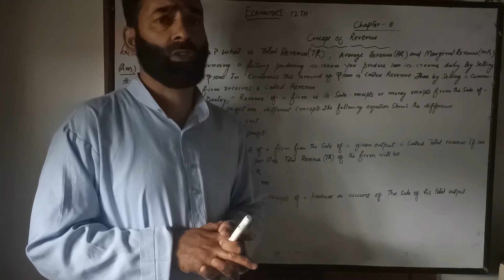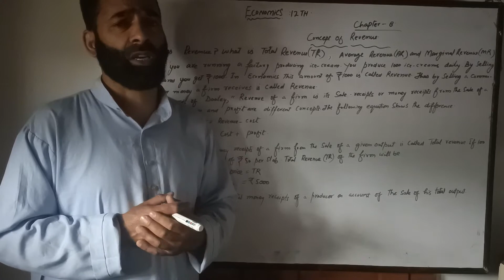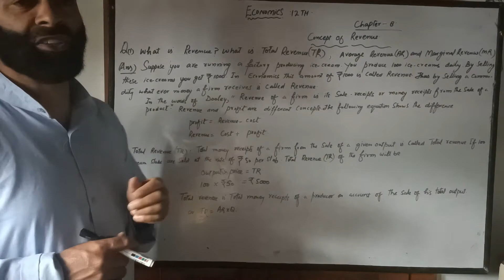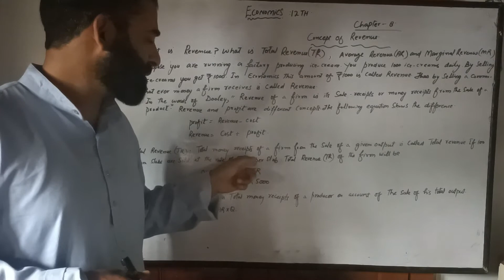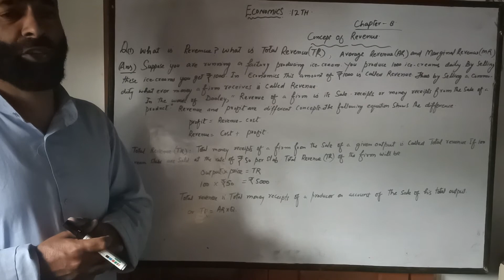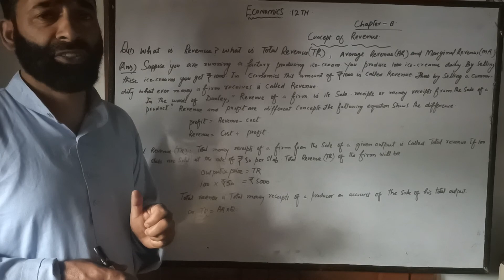July 12, 2021